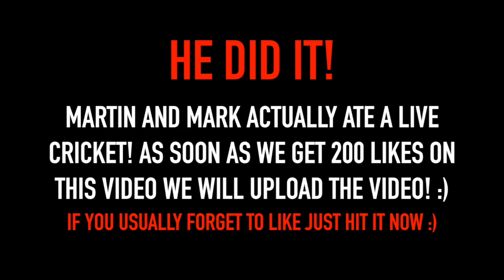YouTube FRIENDS REACTING TO EATING CRICKETS!!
Ourtogether would not be OURtogether without you guys, and please put thought into that sentence because we mean it. You support us, you believe in us, you motivate us, and ultimately THAT'S what family is. Believe it or not each and every one of you make this family what it is, and impact us in such a diffrrent way. With your comments, your love, your support.. it's priceless, and piercing to us, and more than anything the good vibes, and energy you bring on to our family feed could never be over looked, or replaced.  Over all, we are a raw, silly, positive, and just loving family. Through these vlogs -  we hope to inspire our YouTube family to dream a little more, live a little better, laugh a little louder, and love a whole lot harder. Life is honestly just way too short for anything else. Inhale the good, exhale the bad, focus on the g o o d, and take time to practice gratitude every single day. It could always be better, but it could also always be worse. Thank you for rocking with us, rolling with us, and for all around just vibing with us. Further more, thank you for being right here, right now, this moment, from the beginning, and for CHOOSING to be apart of one of the craziest, weirdest, most abnormal, yet dopest families on YouTube. We love hearing from you guys. Stay humble, stay focused, always hustle...and NEVER give up! We love you familia! ✊🏼❤️🙌🏼

It's always a good time! Find us on:

Suezalexa
Martin24flores

Thehappinesss_project